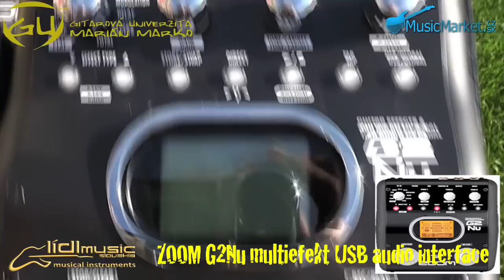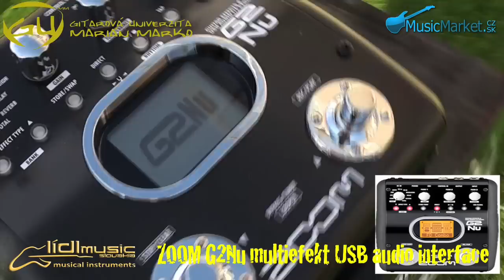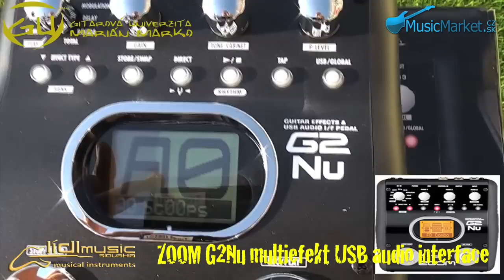0278_ZOOM G2Nu popis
* Video demo gitarového multiefektu ZOOM G2Nu, popis funkcí a všeobecná charakteristika tohto multiefektu.